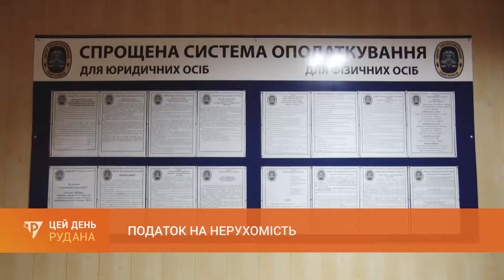Податок на нерухомість: ставки місцевих податків на наступний рік переважно залишились без змін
На останній сесії міської ради був затверджений регуляторний акт, за яким встановлені ставки податку на нерухоме майно, відмінне від земельної ділянки, на наступний рік. За Податковим кодексом, його затверджують міські ради для житлових та нежитлових об'єктів юридичних і фізичних осіб. Про ставки податку в Кривому Розі - у наступному сюжеті.